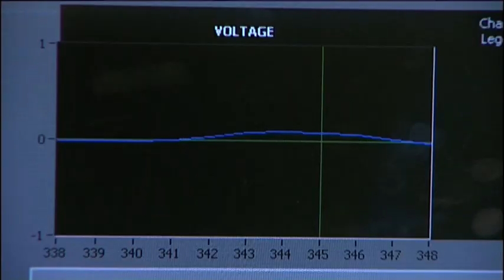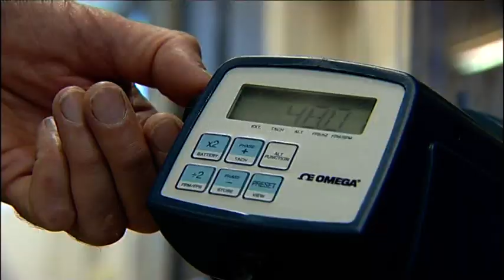Lab in a Lorry